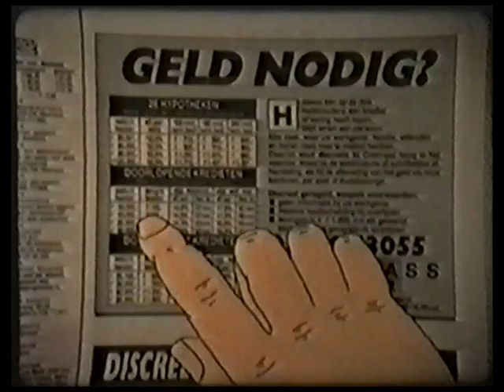Neeltje komt te kort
Muziek  Zang en animatie  door Simon Lansdorp